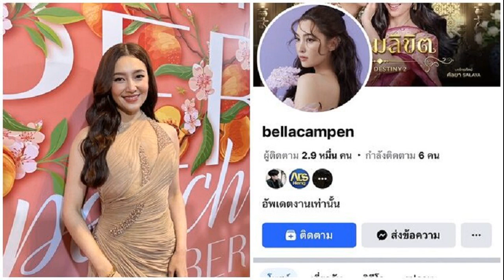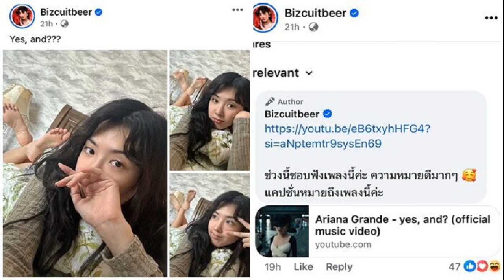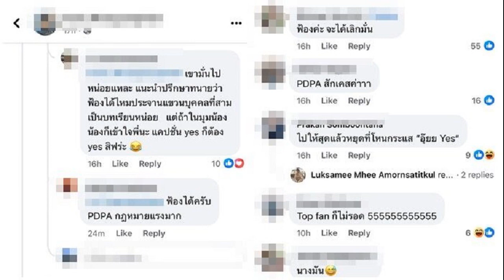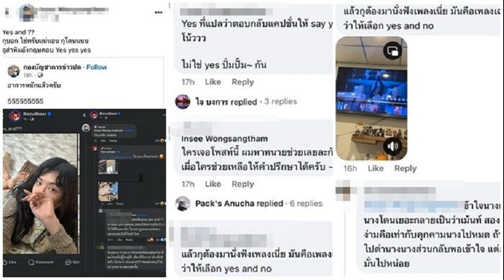เบลล่า โดนมิจฉาชีพสร้างเฟซบุ๊กปลอมทักคนรู้จัก จ่อดำเนินการทางกฎหมาย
เบลล่า โดนแอบอ้างชื่อ มิจฉาชีพสร้างเฟซบุ๊กปลอมทักคนรู้จัก จ่อดำเนินการทางกฎหมาย โสดมานาน ปีนี้ขอปังเรื่องความรัก

โดนมิจฉาชีพแอบอ้างชื่อไปใช้ ทำเอานางเอกสาว เบลล่า ราณี แคมเปน กังวลใจไม่น้อย รวมทั้งยังมีการสร้างเฟซบุ๊กปลอม พยายามสร้างตัวตนให้เหมือนเป็นเฟซบุ๊กส่วนตัวจริงๆ และทักคนรู้จักของนางเอกสาวไปหลายคนด้วย
โดย เบลล่า ที่มาร่วมงานเปิดตัวผลิตภัณฑ์ใหม่ ในฐานะพรีเซ็นเตอร์ คนใหม่แบรนด์ “ปนันชิตา” ณ Zpell ฟิวเจอร์พาร์ค รังสิต

ได้เปิดใจถึงเรื่องดังกล่าว ยืนยันไม่มีเฟซบุ๊กส่วนตัว เตือนแฟนๆ ให้ระวัง อย่าหลงเชื่อ ถ้ายังไม่หยุด พร้อมดำเนินการทางกฎหมาย พร้อมกันนี้ ยังเผยถึงเรื่องที่หมอดูทัก ปีนี้จะปังเรื่องความรัก
มีเพจปลอมแอบอ้างชื่อเรา?
“ค่ะ เบลได้เห็นแล้วก็แอบกังวลนิดนึงเหมือนกันค่ะ คือตอนนี้มิจฉาชีพมาเยอะมากๆ เลยอยากให้ทุกคนระวังกันเยอะๆ แล้วก็ใช้วิจารณญาณกันเยอะๆ นะคะ

อะไรที่มันดูน่าจะเป็นไปไม่ได้ดูเกินจริงก็อยากให้ทุกคนสันนิษฐานเอาไว้ก่อนว่า มันปลอมแล้วกันนะคะ

แล้วก็รวมถึงการเอาหน้าหรือชื่อเบลไปแอบอ้าง คือเบลไม่มีทางทำอะไรอย่างนี้อย่างแน่นอน ก็คือยืนยันว่าปลอมนะคะ ยังไงก็อยากให้ทุกคนระวังตัวกันเยอะๆ ด้วยนะคะ
คือยืนยันว่าปลอมเบลไม่มีทางเอาชื่อของเบลไปขอเงินหรือเรื่องของทรัพย์แน่นอนค่ะ
คือตอนนี้เอาจริงๆ ไม่ใช่แค่ประเด็นนี้ เบลก็โดนเองด้วยเหมือนกัน ก็คือมีเฟซบุ๊กปลอมค่ะ มีคนทำเฟซบุ๊กขึ้นมา แล้วก็ทักทุกคนไปรวมถึงคนที่รู้จักของเบลด้วย

ก็คือมีเจตนาที่ทำให้เข้าใจว่าเป็นเบลเอง ซึ่งเบลก็ยืนยันว่าไม่ใช่ค่ะ เบลก็ให้พี่พลอย (ผู้จัดการ) ติดต่อไปเพื่อให้เขาหยุดการกระทำ แต่ว่าตอนนี้ก็ยังไม่หยุดค่ะ

เมื่อสัปดาห์ที่แล้วก็ได้คุยกันกับทางกฎหมายว่าเราจะทำยังไงดีกับทีมกฎหมายเพราะว่าความจริงเบลไม่เคยจัดการเรื่องนี้แบบใช้วิธีรุนแรง
แต่เบลเป็นห่วงทุกคนมากกว่าก็เลยรู้สึกว่าอาจจะต้องดำเนินการอะไรบางอย่างเพื่อปกป้องคนของเบลค่ะ
ถ้าในอนาคตก็ยังไม่หยุดก็จะดำเนินการทางกฎหมาย?
“ใช่ค่ะ ก็กำลังปรึกษาทีมกฎหมายว่าจะทำอย่างไรดีค่ะ
กับเรื่องนี้มันส่งผลกระทบถึงเบลยังไงบ้าง?
“คือตอนนี้เท่าที่ผลกระทบมาถึงตัวเบลยังไม่มี มีแค่การพยายามแอบอ้างให้เหมือนว่าเป็นตัวเบล เบลก็กังวลเอาไว้ก่อน ไม่รู้ว่าจะเกิดอะไรขึ้นในข้างหน้าก็เลยอยากจะปกป้องคนของเรา”

ถ้าเขายอมหยุดหรือลบ?
“ถ้าเขาหยุดหรือลบไม่เป็นไรเลยค่ะแต่เหมือนได้ติดต่อไปหลายครั้งแล้วค่ะ”

เรื่องกระบวนการทางกฎหมายดำเนินการยังไงบ้างแล้ว?
“ก็เพิ่งคุยไปค่ะเมื่อสัปดาห์ที่แล้ว ก็รอดูว่าจะทำวิธีไหนดี แต่ว่าระหว่างนี้เบลได้รับคนส่งหลักฐานเข้ามาตลอดก็เลยรู้สึกว่าไม่ค่อยสบายใจค่ะ”

ถ้าแฟนคลับตัวจริงก็จะรู้?
“คือเบลไม่มีเฟซบุ๊กส่วนตัวนะคะ ที่เหลือก็จะเป็นเหมือนที่แฟนคลับทำให้หรือว่าเป็นเพจของพลอยกับเบล ที่เป็นเพจของเบลกับพี่พลอยผู้จัดการ แล้วนอกนั้นก็เป็นไอจีที่เป็นช่องทางส่วนตัวค่ะ”

วันเกิดที่ผ่านมาซื้อของขวัญชิ้นใหญ่ให้ตัวเอง?
“ใช่ค่ะ ก็ซื้อที่ดินอีกแล้วค่ะ (ยิ้ม) ก็ถือว่าเป็นการลงทุนอย่างหนึ่งค่ะก็ตกลงกับคุณแม่เป็นที่ดินแถวมศว. องครักษ์ก็เผื่อว่าในอนาคตอาจจะทำหอพักทำคอมมูนิตี้มอลล์เพราะว่าคุณแม่เคยทำลักษณะนี้มาก่อนค่ะ”

ขนาดกี่ไร่?
“กี่ไร่จำไม่ได้ก็ค่อนข้างใหญ่อยู่ค่ะมี สเปซอยู่ค่ะ คือได้ออฟเฟอร์มาดีพื้นที่ดีเหมาะสมด้วยอยู่ไม่ไกลจากบ้านเราสักเท่าไหร่จนเกินไปค่ะ”

กลายเป็นเศรษฐีนีที่ดินแล้ว?
“โอ้ย..ยังมีได้อีก (หัวเราะ) ก็มีทรัพย์สินเป็นของตัวเองอยากให้มีความมั่นคงเพราะเราไม่รู้ว่าเราจะอยู่จุดนี้ไปอีกนานแค่ไหนก็เตรียมพร้อมไว้หลายๆ ด้านค่ะ”

มีคนมาช่วยทำให้มั่นคงหรือยัง?
“ยังไม่มีเลยค่ะ มีแต่คุณแม่คนเดียวเลยที่ดูแลเรื่องนี้ให้อยู่ค่ะ คุณแม่มั่นคงค่ะ”

แฟนๆ ลุ้นวาเลนไทน์นี้ยังไงดี?
“วาเลนไทน์นี้อยู่เขาใหญ่ถ่ายโฆษณาค่ะ (หัวเราะ) จบแค่นี้เลย รอลุ้นวาเลนไทน์หน้าละกัน วาเลนไทน์นี้มันไม่ทันแล้ว”

หลายหมอดูบอกว่าปีนี้ปังเรื่องความรัก?
“อ๋อ เหรอคะ ขอให้เป็นจริงดังนั้นแล้วกันค่ะโสดมานานแล้ว (หัวเราะ)”

คนห่วงกลัวเบลเหงา?
“เบลก็ไม่อยากเหงาค่ะทุกคน เบลว่ามันก็เป็นจังหวะเวลาและถ้าจะเข้ามาไม่ว่าจะงานยุ่งแค่ไหนก็คงเข้ามา แต่อย่างปีนี้เบลก็มีหลายโปรเจ็กต์ที่ยังอยากจะทำอยู่ค่ะ ละครมีแน่ๆ อยู่แล้วลงคิวไว้แล้ว มีหนัง 1 เรื่อง แล้วก็ไม่แน่ว่าจะมีโปรเจ็กต์กับต่างประเทศอย่างนี้ด้วยค่ะ”

ปีนี้คิวเต็มหรือยัง?
“ยังไม่ถึงกับเต็มสิ้นปียังมีว่างอยู่ค่ะ (หัวเราะ) ก็ทำงานไปก่อนค่ะ โอกาสไม่ใช่ว่ามีกับเราตลอด แต่ว่าก็เวิร์คไลฟ์บาลานซ์แหละค่ะ เบลก็ยังมีเวลาให้กับตัวเองให้กับครอบครัวอยู่ค่ะ หวังว่าจะมีเวลาให้คนอื่นด้วย